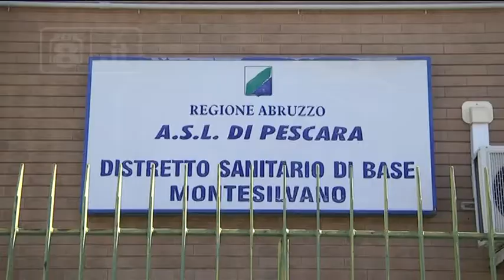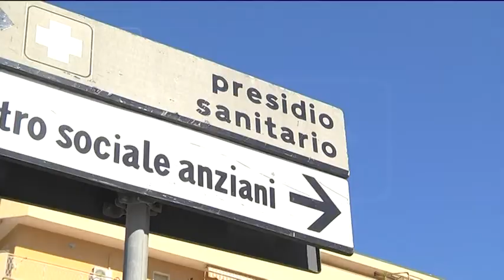Montesilvano - M5S, Distretto: “Inaugurazione farsa”